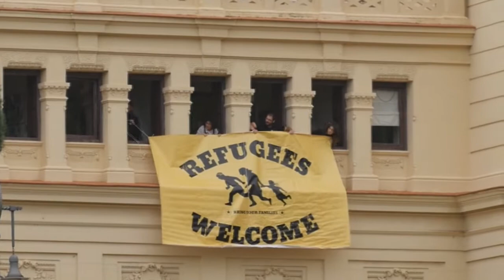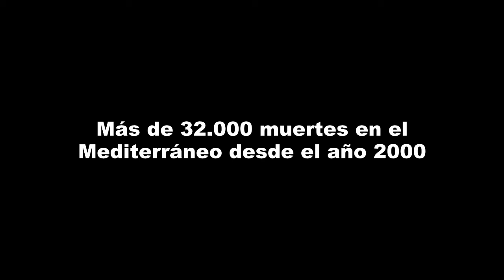Welcome Refugees en la cumbre hispano-francesa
Durante 2016 en las costas andaluzas fueron rescatadas 6.099 personas, casi el doble que el año pasado, muchas de ellas en el mar de Alborán. A pesar de todo, España, como el resto de Europa, se niega a cumplir siquiera sus ridículos compromisos de acogida a estas personas. Hoy hemos desplegado esta pancarta desde nuestra oficina en el Ayuntamiento, justo a la llegada de Rajoy y Hollande.